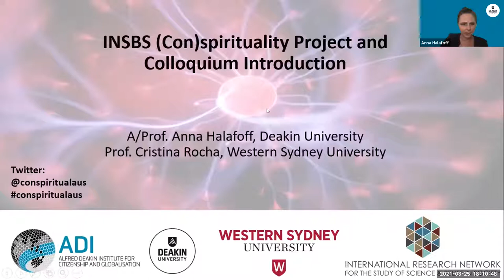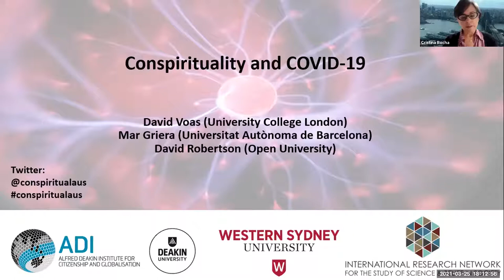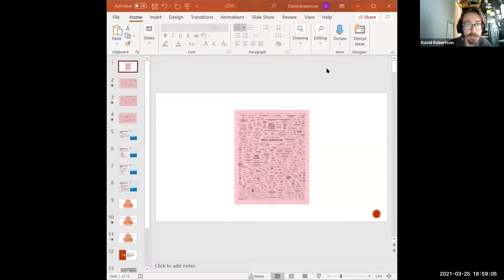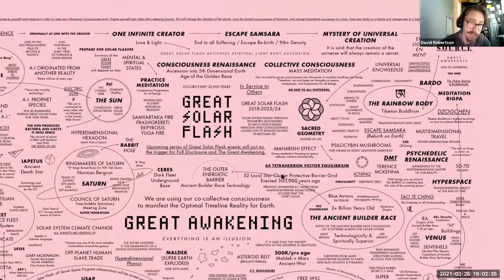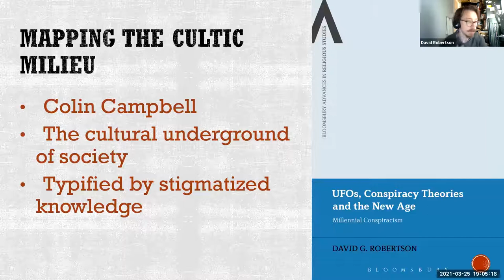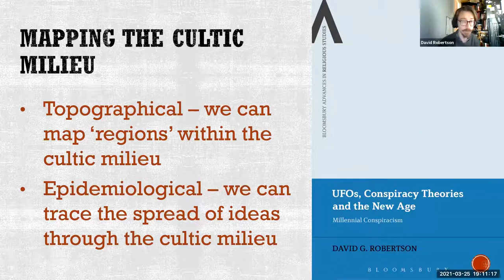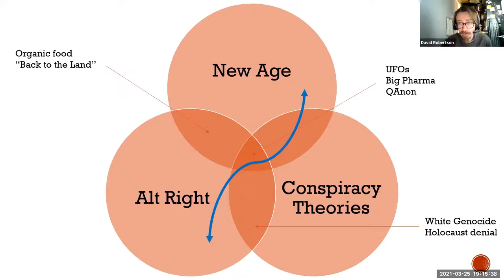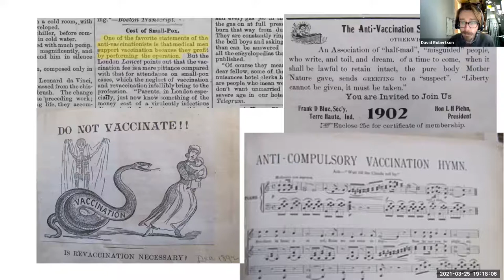(Con)spirituality Colloquium - opening keynote panel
The opening keynote panel from the (Con)spirituality - Science and COVID-19 Colloquium, recorded 25 March 2021. Featuring Prof David Voas (University College London), A/Prof Mar Griera (Universitat Autònoma de Barcelona) and Dr David Robertson (Open University).

(Con)spirituality – the merger of conspiracy theories and spirituality – has attracted significant media and academic attention globally during the COVID-19 pandemic.

This colloquium is the first to bring together leading scholars and practitioners from the UK, EU, USA, Canada and Australia  – including Professor David Voas (University College London), Professor Paul Bramadat (University of Victoria), Associate Professor Mar Griera (Universitat Autònoma de Barcelona), Professor Cristina Rocha (Western Sydney University), and Derek Beres, Matthew Remski, and Julian Walker of Conspirituality.net  – to examine themes of (con)spirituality, science, QAnon, the Far Right, vaccine hesitancy and COVID-19.

Ward and Voas used the term conspirituality in 2011 to describe the merger of New Age spirituality and conspiracy theories. This colloquium seeks to provide a deeper understanding of this phenomenon during the COVID-19 pandemic, and to illuminate the internal diversities and complexities within conspirituality and vaccine hesitancy. We therefore bracket the ‘con’, as the colloquium will investigate a wide spectrum of spiritual beliefs and practices that co-opt or critique scientific orthodoxy, including those that are non-controversial, those that may indeed be ‘cons’, and those that adhere to conspiracy theories and pose significant risks to society.